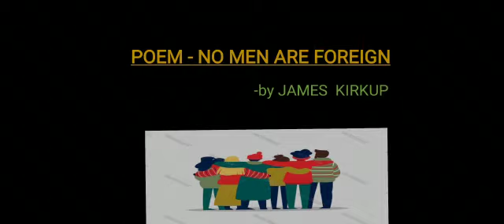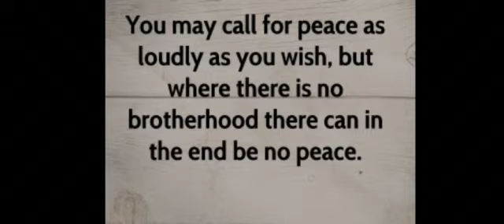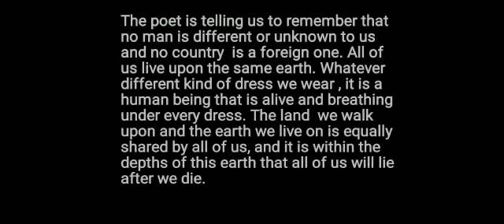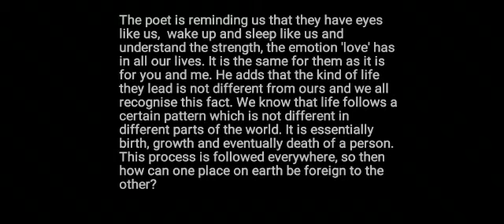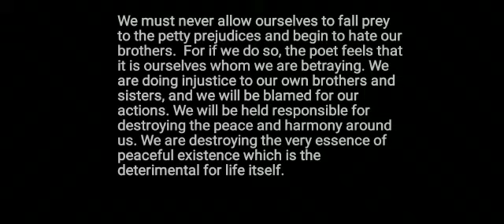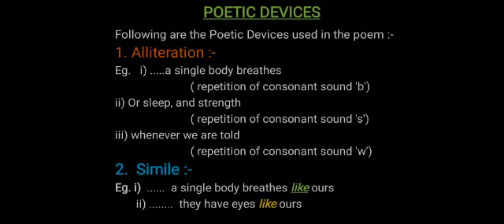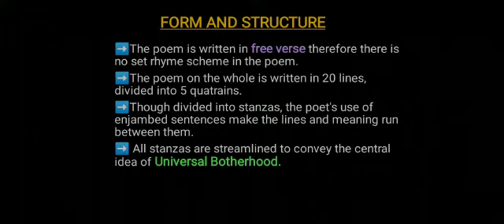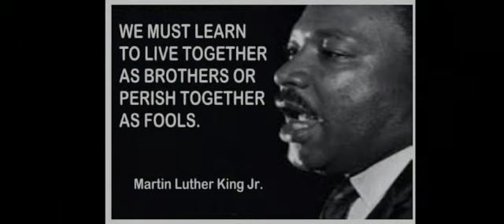BEEHIVE: U6: No Men Are Foreign